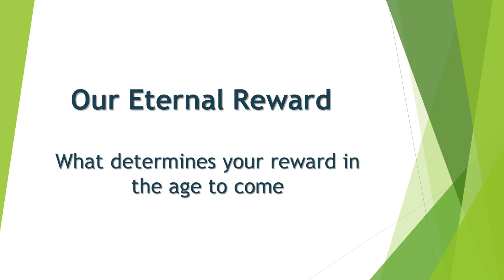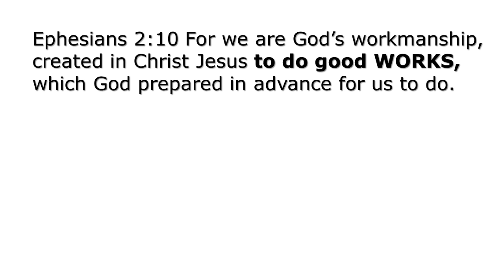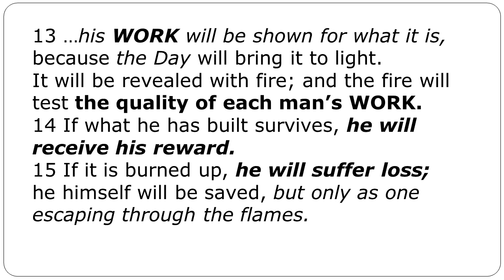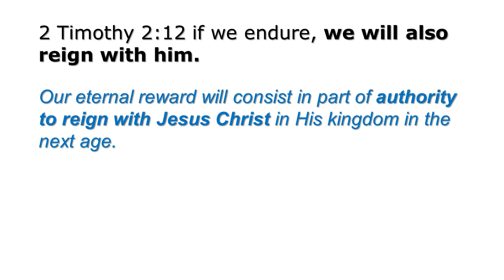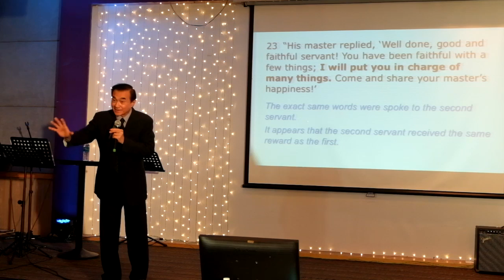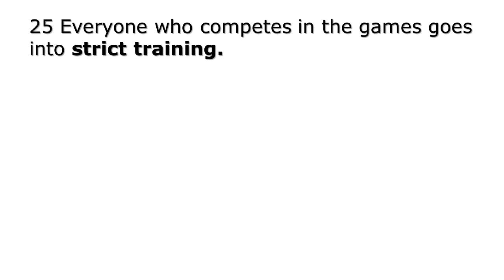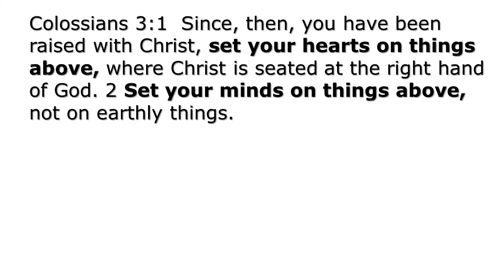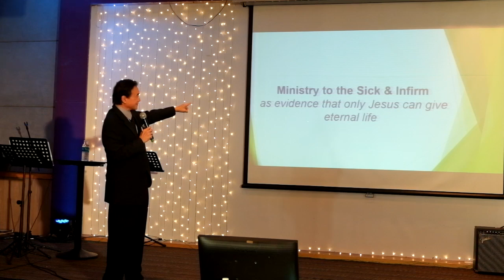Pastor William Lau - Eternal Rewards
Come listen and receive a change in perspective - from an earthly to a heavenly one. In this sermon, Pastor William Lau, founder of The Elijah Challenge, expounds on scripture to give us a clear breakdown about our salvation and, eternal rewards.

10.30AM | Crystal Crown Hotel, Petaling Jaya | 23 July 2016